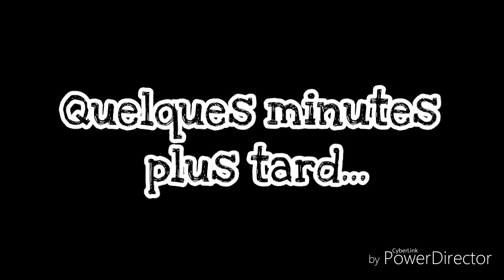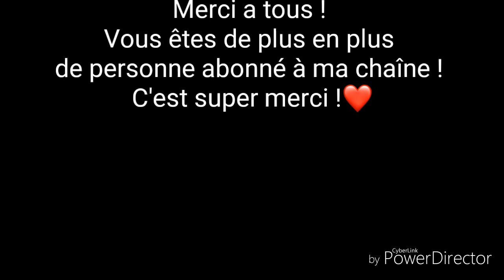VIDÉO DÉLIRE + BLA BLA...-Gacha life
Délire + vidéo Bla bla...

LIEN

~Nombre d'abonnés le jours de la publication : 85 ~❤

Sur ce... A+ !